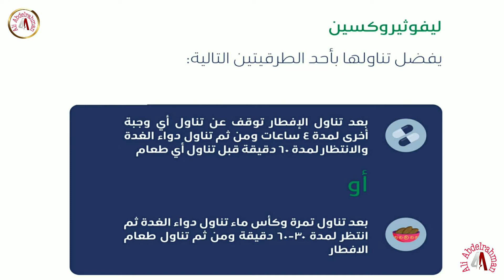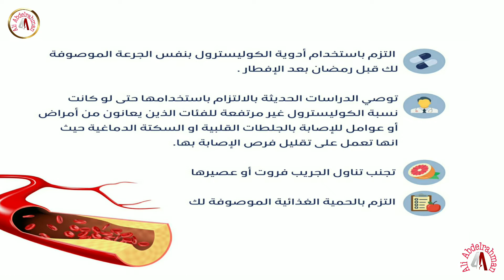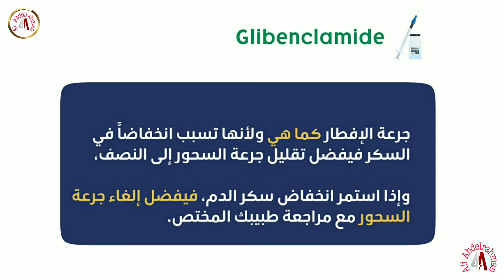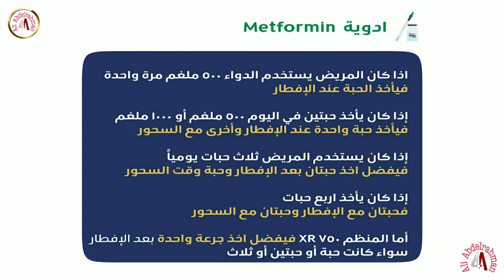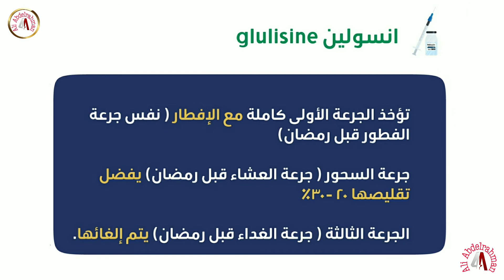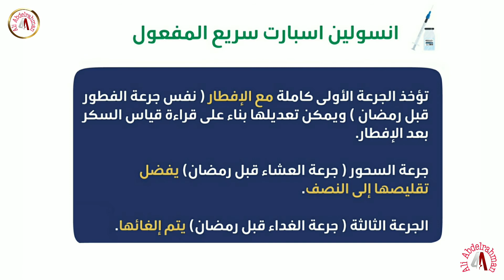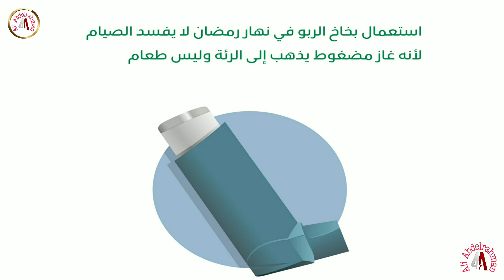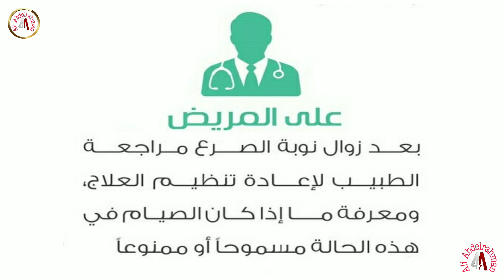الأدوية و الصيام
الطريقة الصحيحة لتناول الأدوية فى شهر رمضان,
تناول الأدوية بشكل صحيح فى شهر رمضان,
كيفية تناول الأدوية فى رمضان,
تعديل جرعات الأدوية مع الصيام,
قامت هيئة الغذاء والدواء السعودية ووزارة الصحة السعودية بتعديل التوصيات بخصوص تناول الأدوية والجرعات المسموحة ومواعيدها خلال شهر رمضان.

تم إعادة ترتيب الجدول الزمني للأدوية خلال شهر رمضان على النحو الاتي:

الذين يتناولون جرعة واحدة من الدواء يوميًا

تعد هذه من أسهل الحالات، حيث تبقى الجرعة ثابتة دون تغيير، ويجب استشارة الطبيب بتغيير توقيت هذه الجرعة من ساعات النهار إلى ما بعد وجبة الإفطار أو عند السحور، والتأكد من عدم وجود خطر على صحة المريض.

حيث من الممكن أن تختلف فعالية هذه الادوية وكفاءتها في حال تغيير مواعيدها.

الذين يتناولون جرعتين أو أكثر يوميًا

بإمكان الأشخاص الذين يتناولون جرعتين من الأدوية يوميًا أن يتناولوا الأولى على موعد وجبة الإفطار والثانية عند موعد وجبة السحور، وذلك بعد استشارة الطبيب.

إلا أن الصعوبة تكمن لدى المرضى الذين يتناولون ثلاث جرعات من الأدوية يوميًا وعليهم اللجوء إلى الطبيب لطلب الاستشارة.

قواعد تناول أدوية الأمراض المختلفة في رمضان

بعد التعرف على تفاصيل تناول الأدوية في رمضان، إليكم أهم الحالات الصحية وكيف يتم التعامل معها أثناء الصيام؟

1. مرضى ضغط الدم المرتفع

عليهم قبل اتخاذ قرار الصيام استشارة الطبيب، خاصة في حال إصابتهم بأمراض ومشاكل صحية أخرى، مثل: السكري، وأمراض القلب.

بإمكان المصابين بضغط الدم الصيام في حال السيطرة على ضغط الدم لديهم، ويتم تعديل مواعيد الأدوية خلال ساعات الصيام في رمضان مع مراعاتهم الجدية للنصائح التغذوية الخاصة بحالتهم.

2. المرضى الذين يتناولون المضادات الحيوية

يختلف موضوع إعادة الترتيب الزمني للمضادات الحيوية تبعًا لعدد الجرعات المتناولة أثناء النهار:

جرعة واحدة: بالإمكان تناولها عند الإفطار أو السحور.

جرعتين: بعد استشارة الطبيب من الممكن أن تكون الجرعة الأولى عند الإفطار والثانية عند وجبة السحور.

ثلاث جرعات أو أكثر: في هذه الحالة قد يقوم الطبيب بإيجاد دواء بديل ليتم تناوله على جرعة أو جرعتين.

3. مرضى الصرع

في حالة المصابين بالصرع فيجب مراعاة الأمور الاتية:

يمكن تناول دواء الصرع مرة واحدة بعد استشارة الطبيب؛ نظرًا لمفعولها الطويل.

يمكن تغيير مواعيد تناول الدواء إلى وقت الفطور والسحور في حال كان الجرعة مرتين يوميًا.

يجب إبطال الصيام والإفطار فورًا في حال التعرض لنوبة صرع في النهار مع ضرورة استشارة الطبيب في الحالة.

4. مرضى السكري

يعتمد صيام مرضى السكري على حالتهم الصحية وعلى مستوى السكر في الدم لديهم، وتنقسم الحالات على النحو الاتي:

من يتعاطى جرعة واحدة من الأنسولين بإمكانه تعديل موعدها إلى ما بعد الإفطار.

من يتعاطى جرعتين من الأنسولين قد يسمح له الطبيب بتعديل موعد هذه الجرعات كالاتي: الأولى قبل الإفطار، والثانية قبل وجبة السحور.

من يتناول دواء الميتفورمين (Metformin) بإمكانه الصيام بعد استشارة الطبيب، وتحديد موعد الجرعات الجديد.

5. مرضى القلب

بإمكان المصابين بالذبحة الصدرية والذين استقرت حالتهم الصحية الصيام مع مراعاة تناول الأدوية بانتظام.

يجب على المصابين بالجلطة القلبية حديثًا أو بفشل القلب الحاد استشارة الطبيب قبل الصيام للحفاظ على سلامتهم، كما يجب استشارة الطبيب في موضوع الأدوية والجرعات المتناولة في شهر رمضان لمرضى القلب، والتأكد من تناولها في موعدها الجديد وعدم تخطيها.